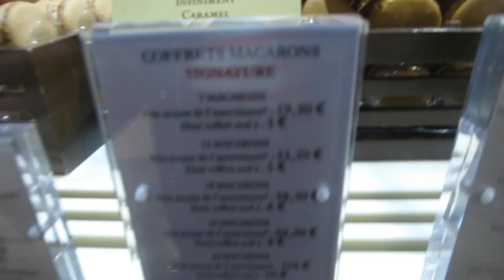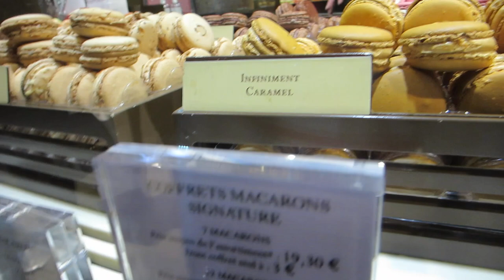My European Trip Part 1: Paris Vlog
This was my first time traveling alone, being in Europe and vlogging. I know many of my friends and family have been waiting for me to upload a video so here it is! Finally and I am in Paris! I hope you enjoy it. Part 2 of my European trip will come out soon!